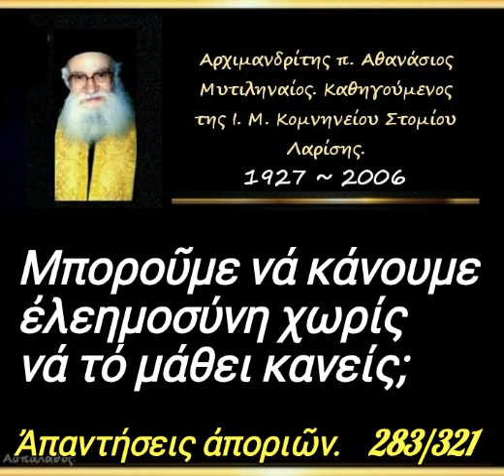Μποροῦμε νά κάνουμε ἐλεημοσύνη χωρίς νά τό μάθει κανείς; Απορία. 283/321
► Ομιλία:🔹283'

Μποροῦμε νά κάνουμε ἐλεημοσύνη χωρίς νά τό μάθει κανείς;

7'

►Όλες οι ομιλίες της Κατηγορίας :
" Ἀπαντήσεις ἀποριῶν (Κατηχήσεων Ἀνδρῶν – Γυναικῶν) " εδώ ⬇️